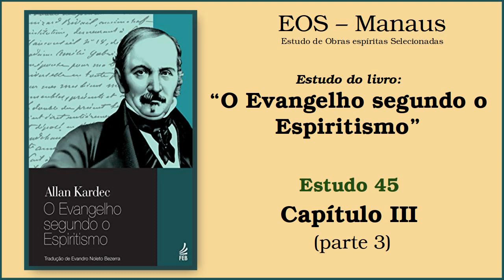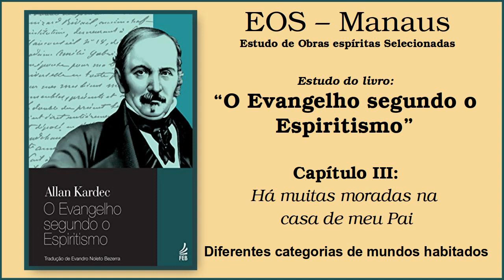O Evangelho segundo o Espiritismo - Estudo 045: Capítulo III: Muitas moradas na casa Pai (parte 3)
Estudo da obra "O Evangelho segundo o Espiritismo", de Allan Kardec. Obra básica da Doutrina Espírita publicada em 1864.  Estudo realizado pelo Grupo EOS em Manaus/AM. Este estudo iniciou-se em 06/11/2022.

O Evangelho Segundo o Espiritismo é o terceiro livro da codificação da Doutrina Espírita, feita por Allan Kardec, orientado pelos Espíritos Superiores, contendo a explicação das máximas morais do Cristo em concordância com o Espiritismo e suas aplicações às diversas circunstâncias da vida.

Continuamos o estudo da obra com a leitura do Capítulo III, intitulado "Há muitas moradas na casa de meu Pai" (parte 3); neste vídeo iniciamos a leitura do subtítulo "Diferentes categorias de mundos habitados".